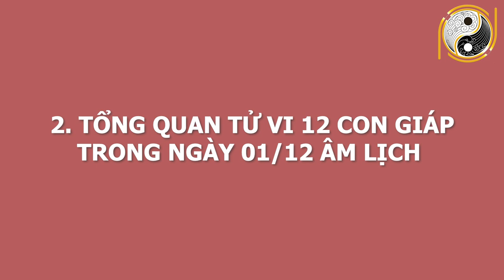Tử Vi Ngày 13/01/2021 [MÙNG 1/12 ÂL] ĐÓN VẬN MAY LỚN,3 Con Giáp Dễ Trúng Số Độc Đắc Đổi Đời GIÀU TO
01. Linh phù giải hạn
02. Hồ lô hóa giải Ngũ Hoàng
03. Mai Hoa Phú Quý
04. Gương bát quái tinh cầu
05. Kim bài thái tuế 2023
06. Vòng tam hợp Dần Ngọ Tuất
07. Vòng tam hợp Thân Tý Thìn
08. Vòng tam hợp Hợi Mão Mùi
09. Vòng Tam Hợp Tỵ Dậu Sửu
10. Bát bảo tâm kinh
11. Minh Quang pháp bảo cầu
12. Minh Quang pháp bảo lục giác
13. Tỳ Hưu Lộc Tài (Đồng)
14. Tỳ Hưu Khai Vận ( Bạch Ngọc)
15. Bách Niên Tụ Tài ( tụ tài lộc)
16. Song long ngọc ấn ( ấn thăng quan)
17. Kim bài ngũ Lộ Thần Tài
18. Hồ lô bình an ( treo xe)
19. Móc khóa văn xương
20. Ống bút văn xương gỗ đào
21. Bút văn xương gỗ đào
22. Bút văn xương gỗ đào nhỏ
23. Hoa mai kim tiền ( mạ vàng )
24. Các vật phẩm phong thủy khác Tử Vi Ngày 13/01/2021 [MÙNG 1/12 ÂL] ĐÓN VẬN MAY LỚN,3 Con Giáp Dễ Trúng Số Độc Đắc Đổi Đời GIÀU TO.
Từ xa xưa, ông cha ta mỗi khi muốn tiến hành một công việc nào đó đều chọn ngày tốt để cầu mong mọi việc hanh thông. Chương trình: Tử vi hằng ngày, luận giải cát hung hằng ngày của Phong Thủy Gia Cát sẽ cho quý anh chị biết ngày hôm nay là ngày tốt hay xấu với tuổi của anh chị, những công việc đại sự nào có thể tiến hành hay không nên làm gì trong ngày này. Từ đó giúp anh chi biết được nên làm gì và lên kế hoạch sắp xếp công việc được hợp lý. Để đạt được kết quả tốt nhất cho bản thân. Hôm nay, mời anh chị và các bạn cùng theo dõi phần luận giải về cát hung của ngày 1/12/2020 âm lịch, với sự tư vấn từ thầy Gia Cát và các thầy trong hiệp hội Phong Thủy Việt.